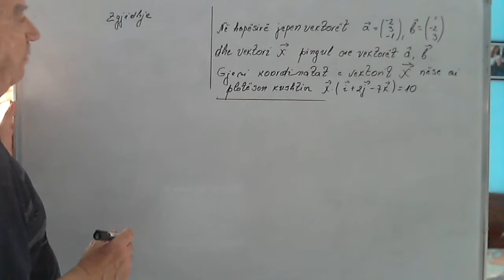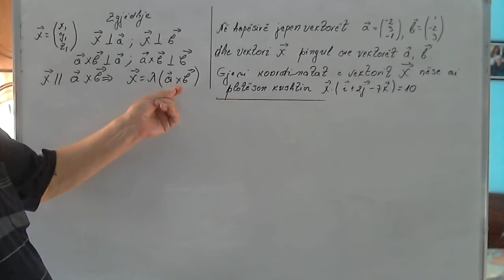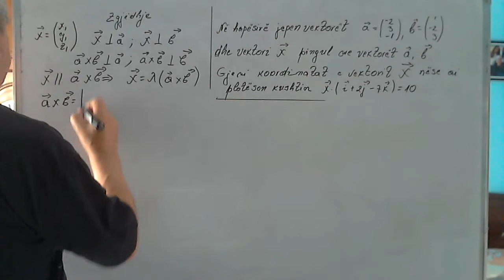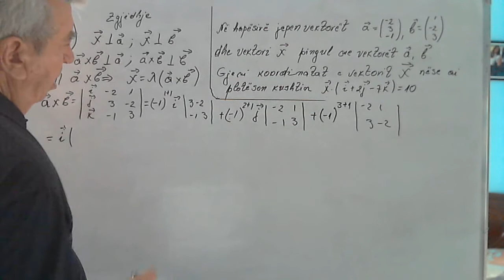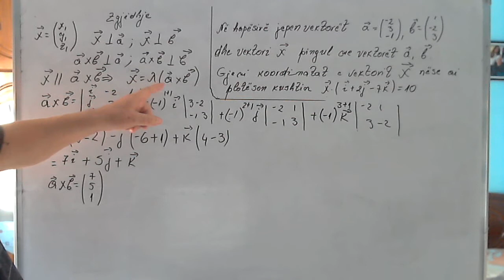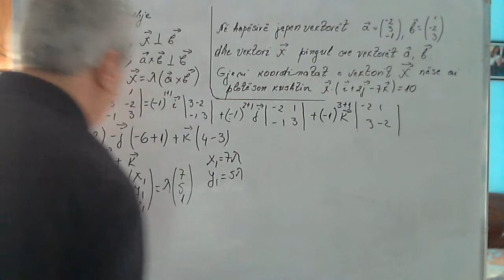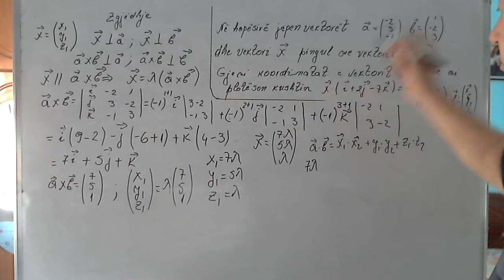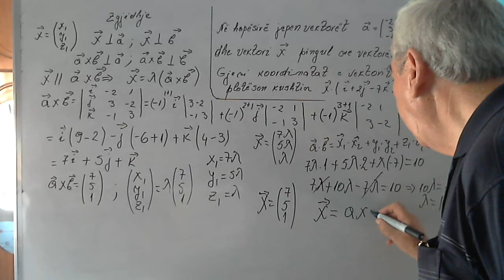Gjeometria Analitike Ushtrime/Koordinatat e një vektori pingul me dy vektorë të dhënë